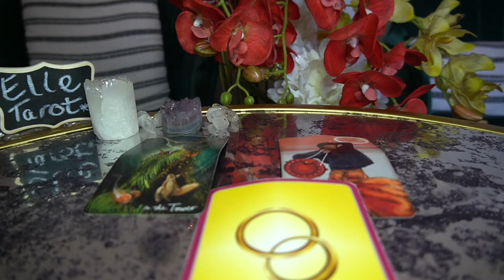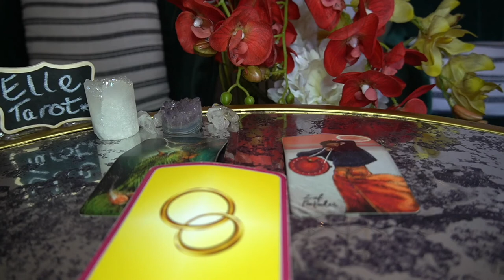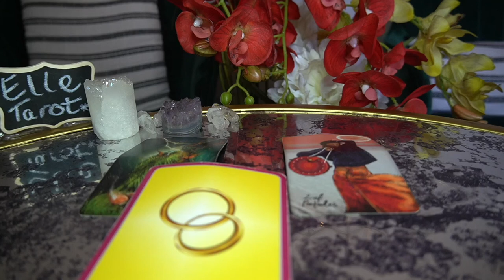LIBRA DEC '21 DATING OR COMMITTMENT WHAT SHOULD I DO